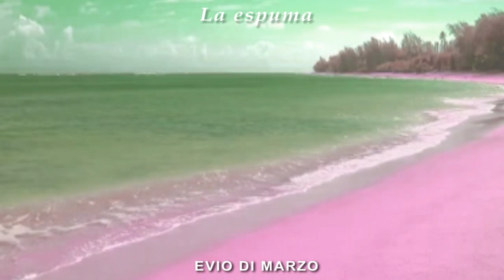La Espuma - Evio Di Marzo (Adrenalina Caribe)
El cantautor venezolano Evio Di Marzo con su banda Adrenalina Caribe en otro de sus grandes temas donde combina poetica sencillez con cautivante ritmo tropical.